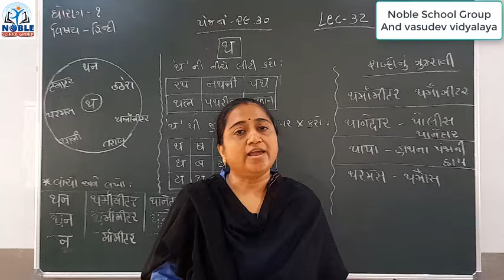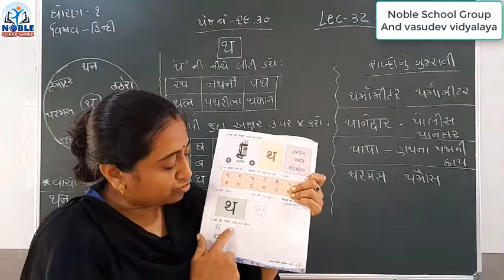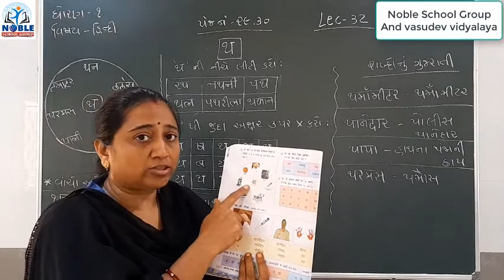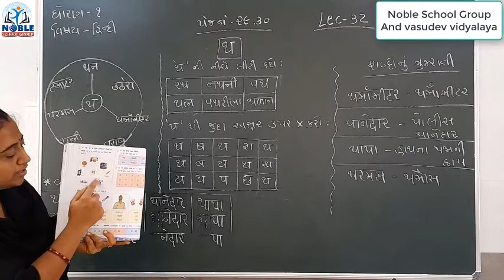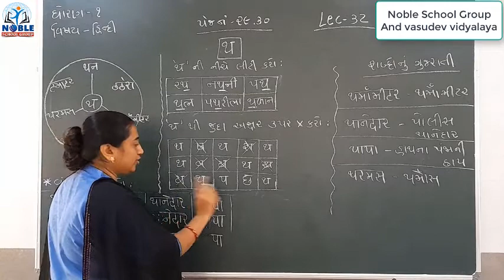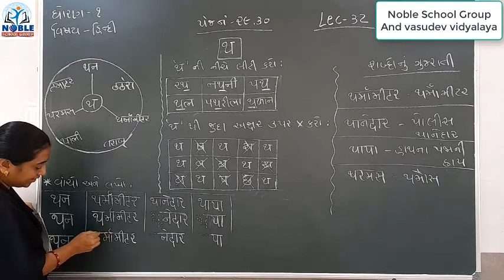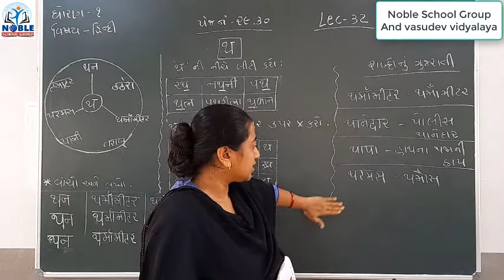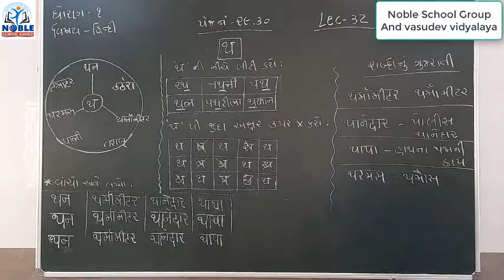Standard 1 Hindi Lecture 32 By Truptimadam